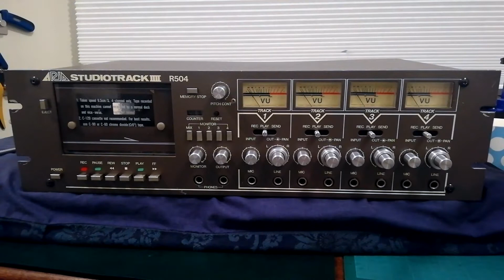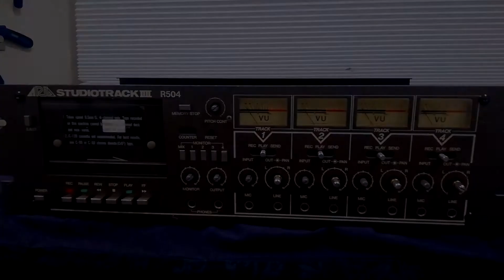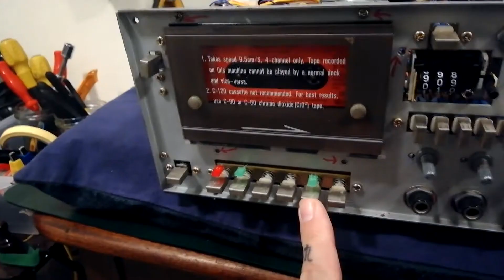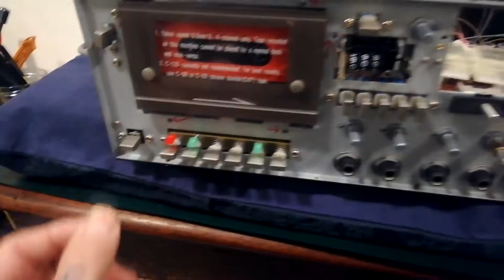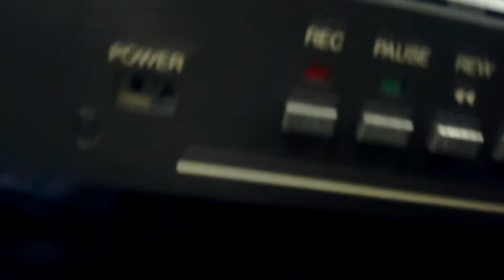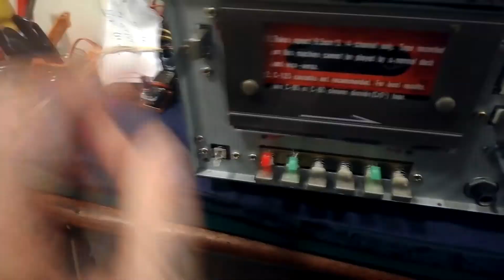Aria Stuidiotrack IIII R504 | Tear down | 1 | open case | remove front panels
First or a series tearing down the Aria Stuidiotrack IIII R504, a rack-mount 4 track cassette recorder. The series is intended as reconnaissance for anyone trying to repair one of these.

In this episode we open the case and remove the front panel to allow the detachment of the cassette player from the chassis, a necessary step before we can carry out common repair tasks like  before changing rubber belts.

TETRAKAN - Fix & Use Tape Recorders

Overviews; tear-downs; repair vlogs; techniques; tutorials; demo recordings...
...covering every cassette multitrack recorder ever made!*
*(eventually)

DONATIONS are gratefully accepted via my BLOG, which also features written articles and FREE DOWNLOADS OF SERVICE MANUALS;-

I prefer to answer questions in the youtube comments where my answers can help more than one person, but if you need to share photos etc, you can message me via facebook.